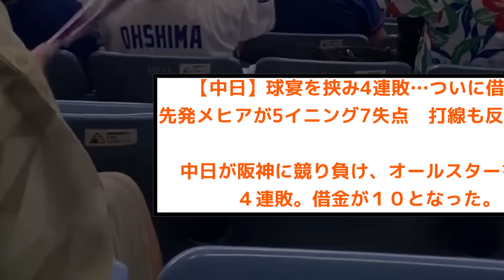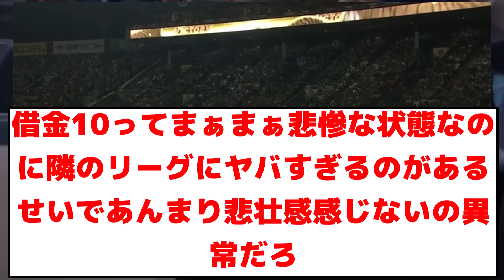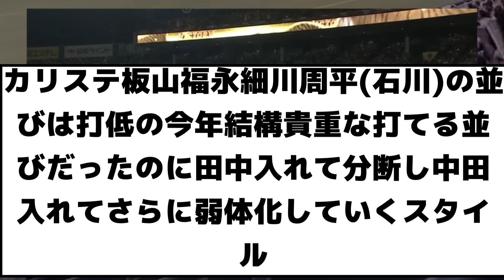【悲報・衝撃】中日ドラゴンズ 無様な敗戦でファンは大×1マン、ブチギレ【2ch プロ野球 まとめ 】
あああああああああああああああああ

※情報提供のもとけさん
※Twitterから
引用元

・もち子
・NO.7